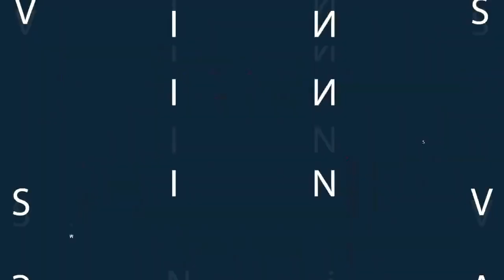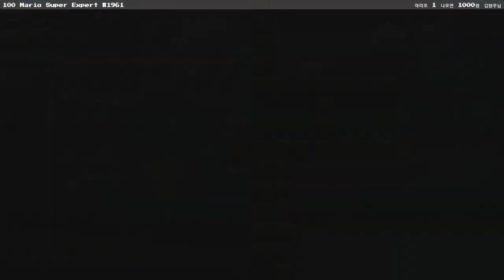[빈스] 100 마리오 챌린지 슈퍼 익스퍼트 #1961 20190606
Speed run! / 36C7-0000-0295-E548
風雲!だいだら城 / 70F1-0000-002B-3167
逆バージョンTASからの低空TAS / DF5A-0000-03D0-56A2